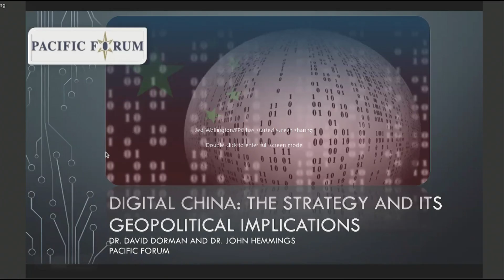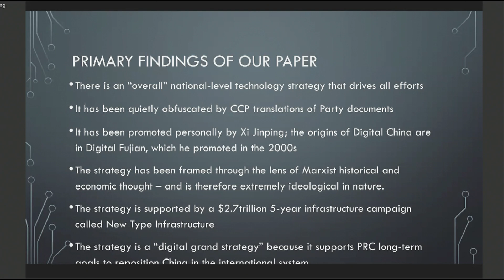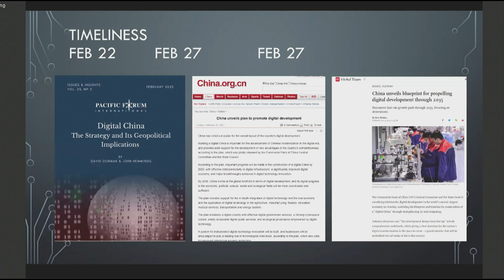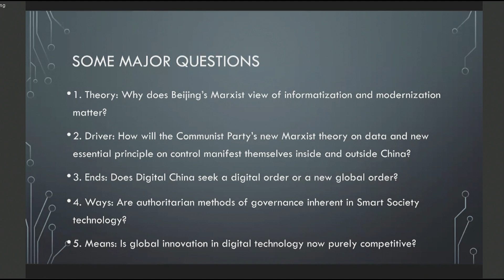Foreign Press Center Briefing on the "Understanding Xi’s Digital Strategy for China"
Washington Foreign Press Center Briefing on the "Understanding Xi’s Digital Strategy for China" on March 1, 2023